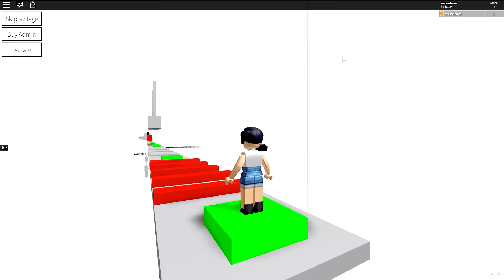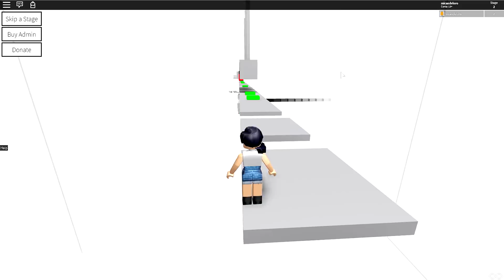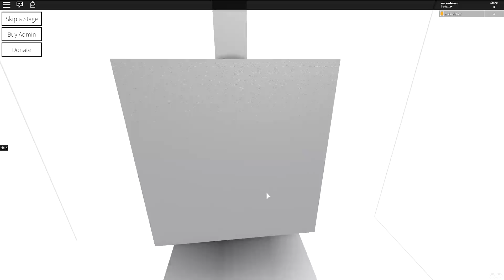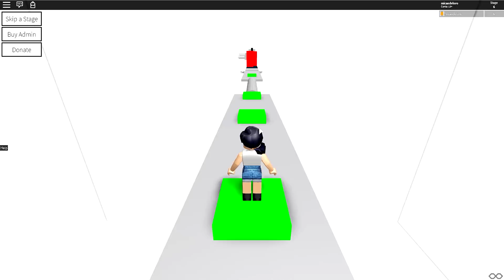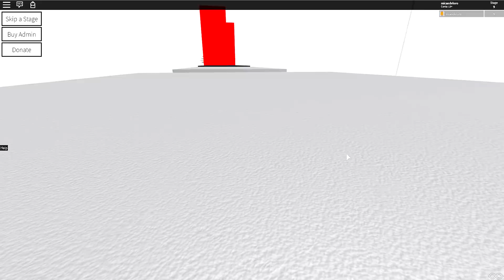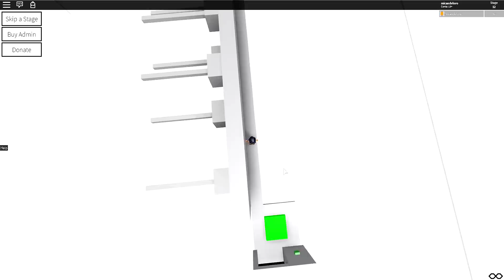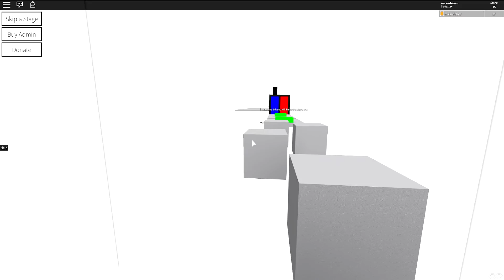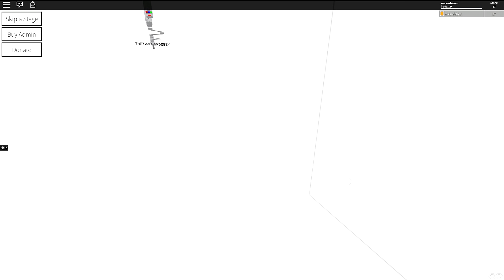NÃO JOGUE O JOGO MAIS TROLL DO ROBLOX - The Trolling Obby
No vídeo de hoje trollei o Jr no jogo mais Troll do Roblox.

2º - Clique em "SEJA MEMBRO", botão da direita.
3º - Siga as instruções até o final.

Querem nos enviar cartinhas e presentes? Utilizem o endereço abaixo:

Mirelle Candeloro
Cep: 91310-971